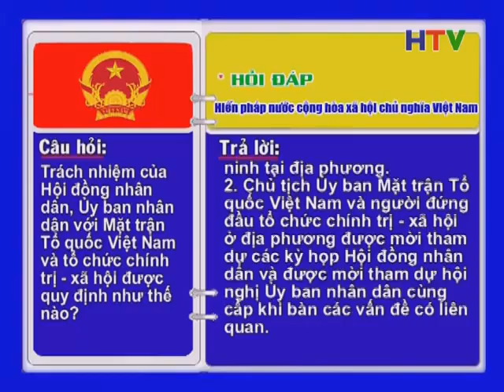CM Hien phap 25 8